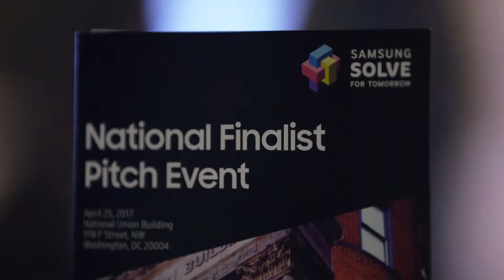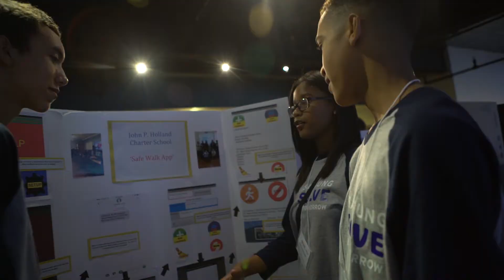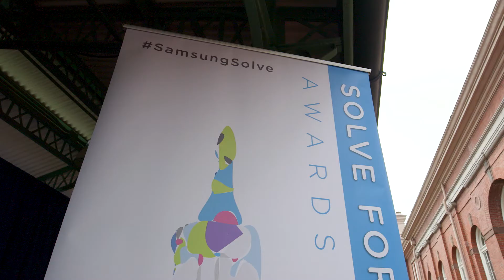2017 Samsung Solve For Tomorrow Final Event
On Tuesday, April 25, students from the 10 national finalist schools in the Samsung Solve for Tomorrow Contest took the stage to pitch their STEAM-driven projects to a panel of judges at the National Union Building in Washington, D.C. From creating a vending machine to supplying free hygiene products to the homeless, to creating a robotic car seat that can detect if a child was left in a hot car, these remarkable young students united together to develop tangible solutions for their local communities, which have the potential to benefit communities around the world.